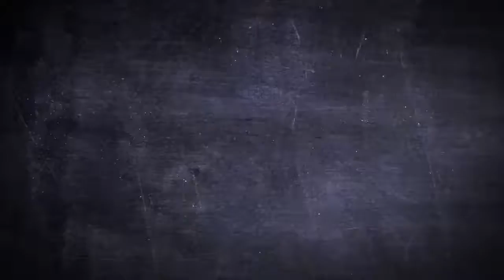Game of Thrones T-Shirt - Sigil